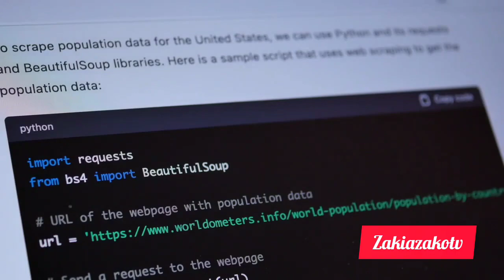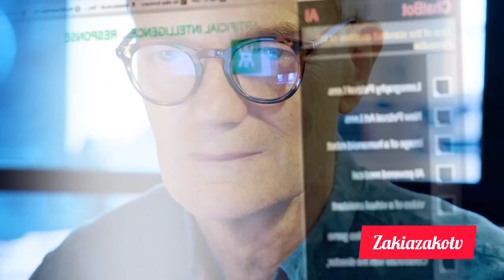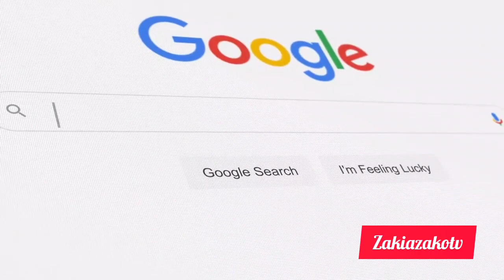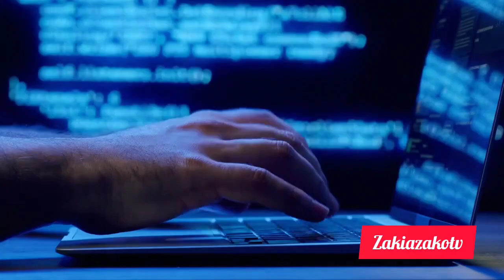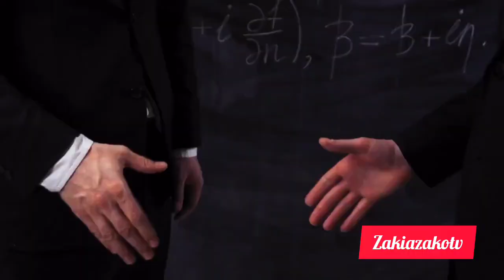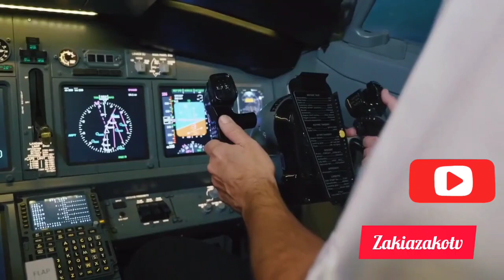What would happen if AI cloned the Republic you